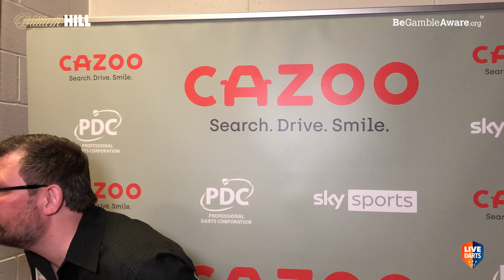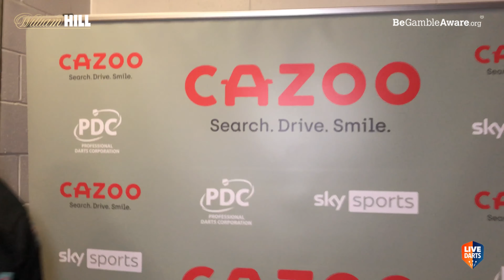James Wade HONEST REACTION to Manchester win: "I don't breed negativity, I've been here for so long"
James Wade reflects on his superb Night Ten success in the Premier League in Manchester after a 6-5 defeat of Joe Cullen in the final at the AO Arena.